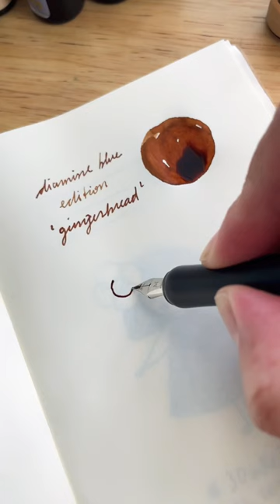30inks30days 👩🏻‍🎨✨ Day 23: Diamine Blue Edition, Gingerbread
This is a beautiful gold brown ink which was part of Diamine’s 2019 Inkvent Calendar and now available as of their Blue Edition collection. This is my favorite brown at the moment and will for sure get a full bottle!

Supplies in this video:
- Diamine Blue Edition, Gingerbread
- Pilot Iro-Utsushi dip pen, medium nib/black

Join me for more 30inks30days shorts until the end of April. I'm so happy to try this new challenge! For the next 30 days, I’ll be swatching 30 inks I got from Niconeco Zakkaya and Yoseka Stationary. Hoping I can keep up and show all 30.

B

The 30 Inks 30 Days started in 2018 and was created by Tom from InkJournal.com